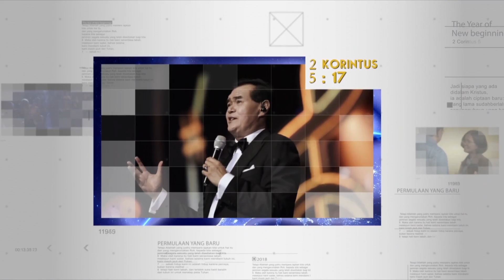PASTOR'S MESSAGE MARET 2018